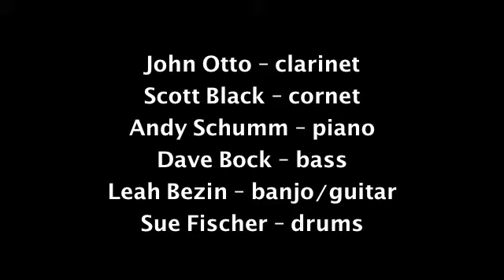Sweethearts on Parade - Midnight Kentucky Stompers @ Tribute to Bix (2010)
The band takes a number, while I rest.

John Otto - clarinet/alto sax
Scott Black - cornet
Andy Schumm - piano
Dave Bock - bass
Leah Bezin - banjo/guitar
Sue Fischer - drums